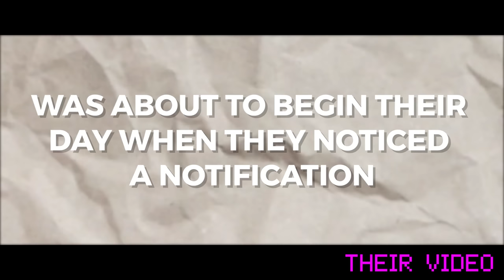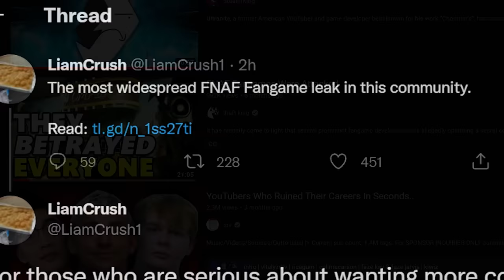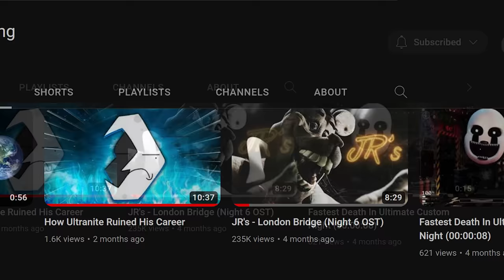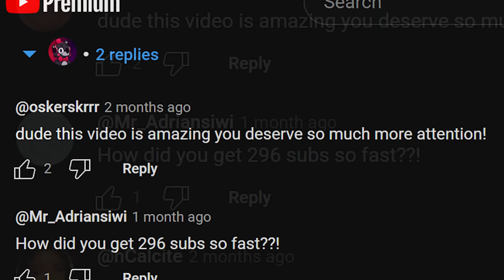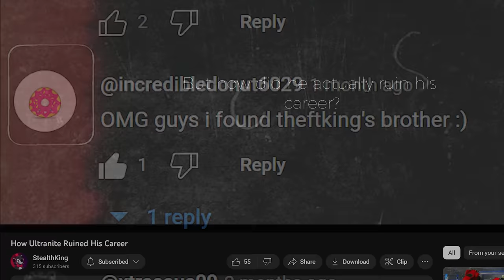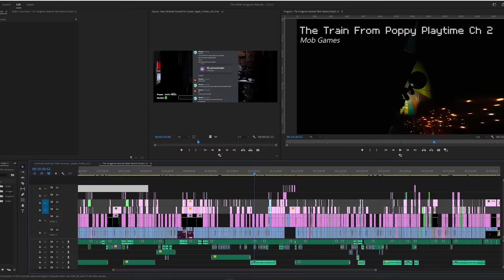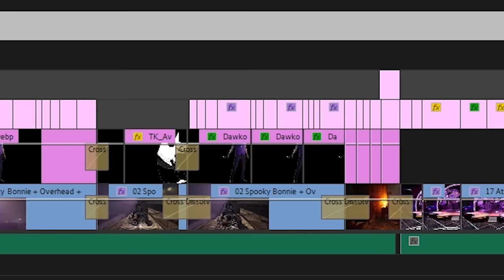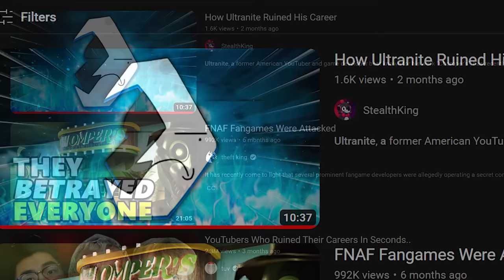Another Channel STOLE My Video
I never imagined it would come to this. When I said "theft king" I didn't mean it LITERALLY...

Video theft has been a problem on YouTube for a while, but it usually isn't like THIS. Typically, they'll steal your video but translate it into another language or something like that, which is lame but at least requires some effort.

In this case, my video was stolen... by another english-speaking Five Nights at Freddy's channel. I discovered a video which purported to be about the fall of Ultranite - developer of the popular FNAF fangame Chompers. However, I was shocked to discover that their video had been STOLEN from mine, often word-for-word (or nearly)!

This is a really strange one, but I hope you find it interesting!